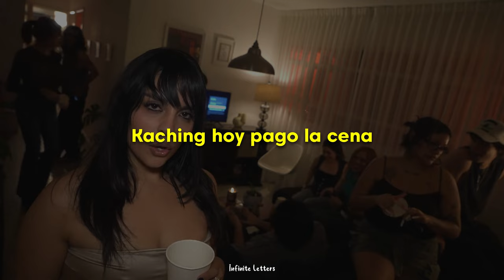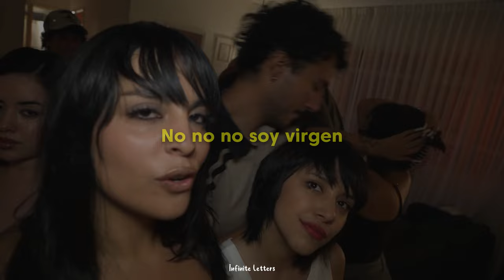Girl Ultra - Rimel (Letra)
Lyrics;
Se se se me cae la cara
Sabe rara el agua
Me veo bien bien bella
Kaching hoy pago la cena

Se se me cae la cara
Nono no es de enamorada
Es el sonido del bajo en el pecho
Y la luz morada

Tengamos un fling
Para dejarlo ir
Tengo el jazz tú el jizz
Subamos de nivel

Lalalalalala
No no me enamoro
Lalalalalalal
Yo no me enamoro

Se me cae el rímel
Quiero que me mires
No se porque coño tardo tanto en desvestirme

Baby hit hit hit it
No no no soy virgen

　˚　　　　　　　　　　　　　　　　　　　　　ﾟ　　　　　.